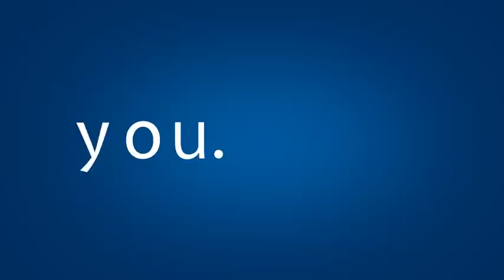Industry of Things World Interview: Moshe Rappoport, IBM Research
We had a chat with Moshe Rappoport from IBM Research at the Industry of Things World 2015.
What is characteristic of the Industrial Internet of Things?
Where is the IoT and its technologies creating the most impact?
How will the IoT market evolve in the coming years?